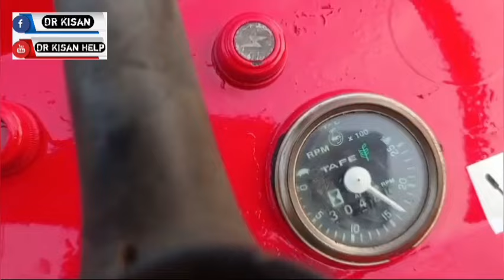6352604158 , મેસી 1035 ટ્રેકટર વેચવાનું છે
મેસી 1035 ટ્રેકટર વેચવાનું છે @DRKisanHelp_DilipRam

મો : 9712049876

Farmer help
ખેડૂત હેલ્પ